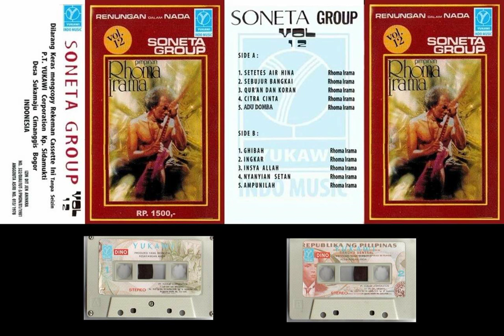Yukawi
00:00 Setetes Air Hina
03:48 Sebujur Bangkai
08:48 Quran Dan Koran
13:08 Citra Cinta
16:38 Adu domba
22:19 Ghibah
30:00 Ingkar
33:50 Insya Allah
39:41 Nyanyian Syetan
43:00 Ampunilah